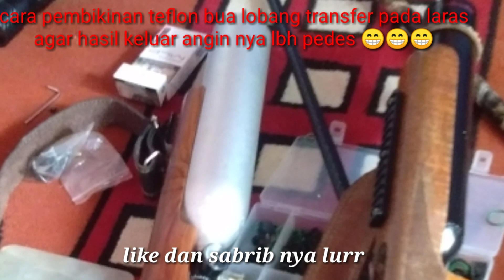Tutorial pembikinan teflon lobang transfer pada pcp.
tutorial pembikinan teflon lobang transfer pada unit PCP.